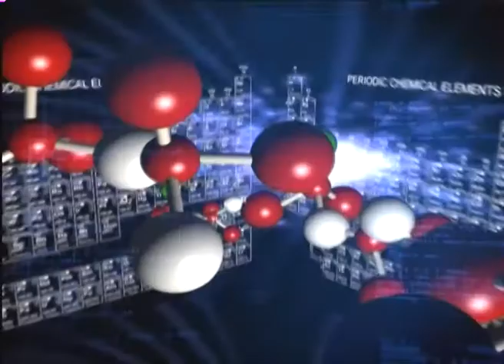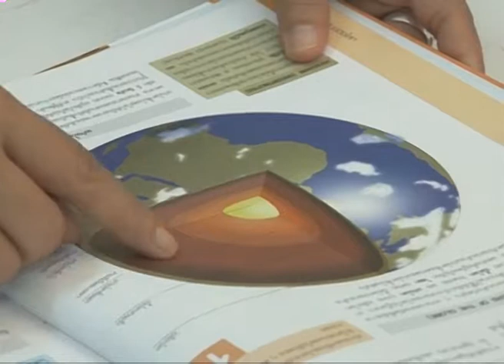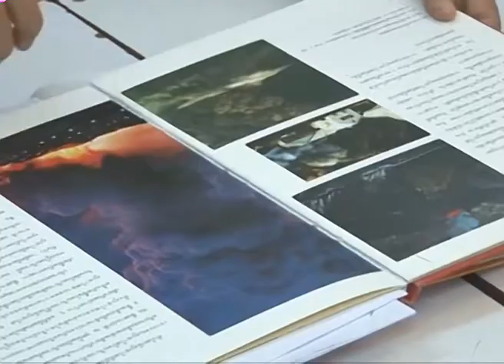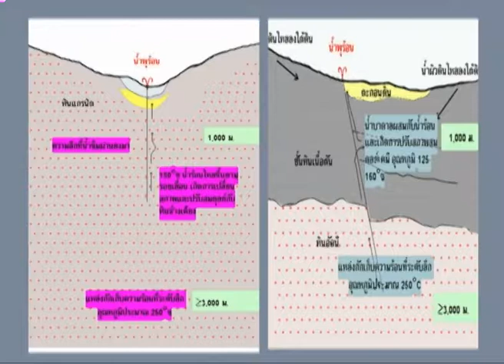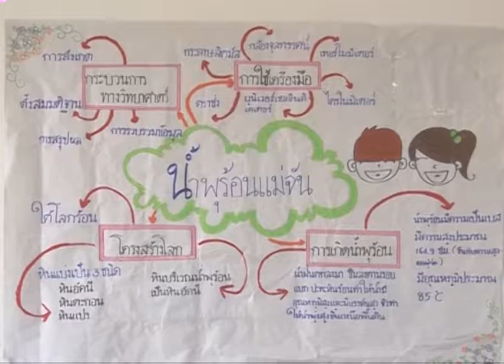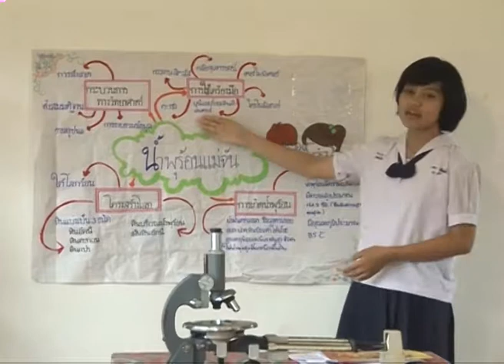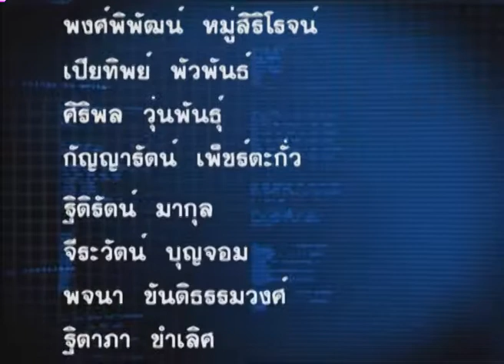น้ำพุร้อนแม่จัน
วีดิทัศน์ตัวอย่างการจัดกิจกรรมแบบบูรณาการในแหล่งเรียนรู้ บริเวณน้ำพุร้อนแม่จัน จ.เชียงราย นักเรียนได้เรียนรู้สภาพแวดล้อมบริเวณน้ำพุร้อน และสิ่งมีชีวิตในบริเวณน้ำพุร้อน